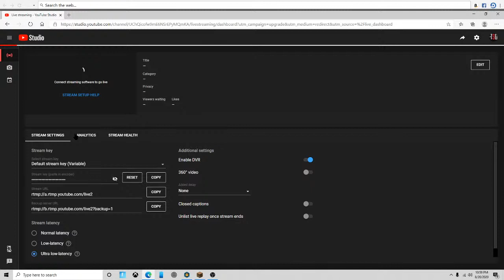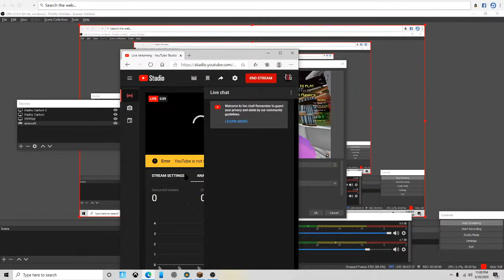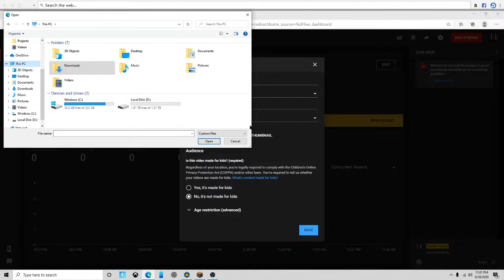Daniel Hudak Live Stream